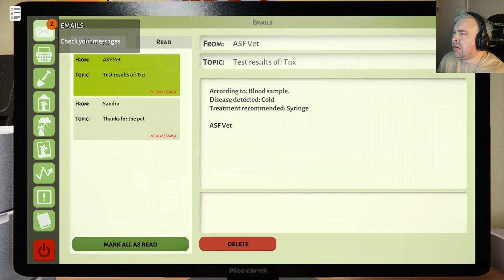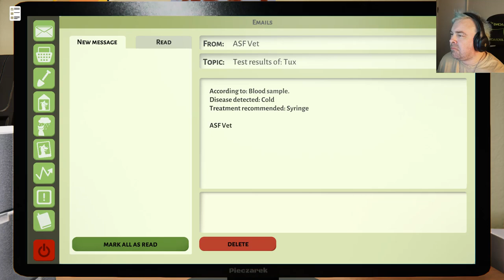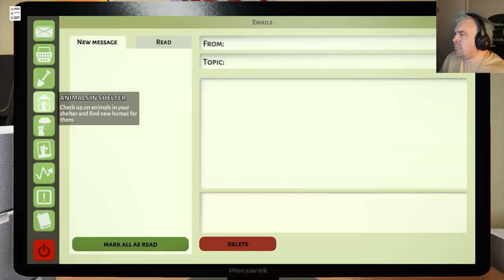A coffee mug is not a bandage | Animal Shelter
Curing the common cold with a syringe. Let's do the animals that need a loving home a favour and care for them in Animal Shelter

Episode #5

👚Channel Merchandise available!